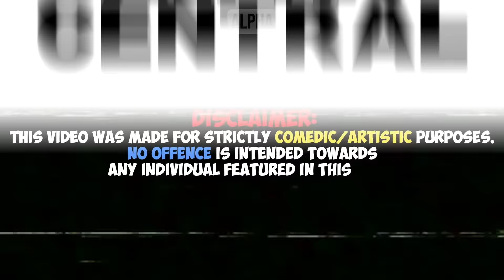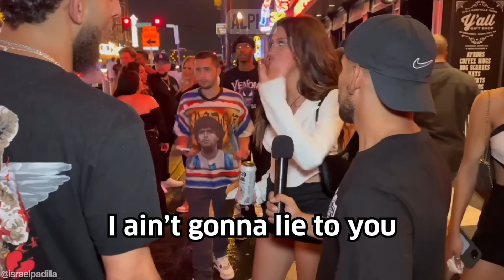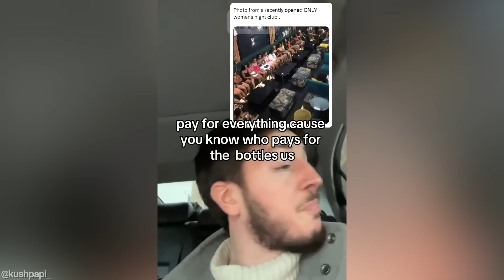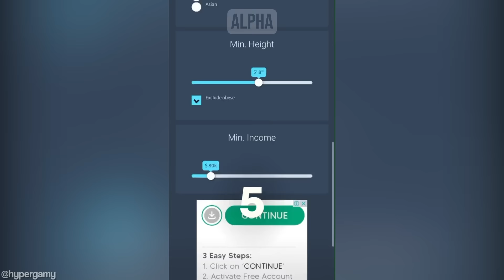Single Mother SHOCKED No Man Wants To Raise Her Kid...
Single Mother SHOCKED No Man Wants To Raise Her Kid... Hosted by Jack an ex-professional Rugby player turned full time YouTuber and inspired by ARAKO TV, MGTOW, The Poor Mans Podcast Reacts, MxRPlays.. Be sure to watch the entire video ;)